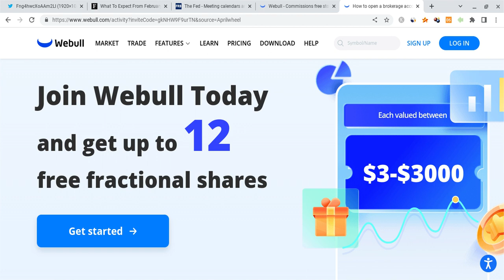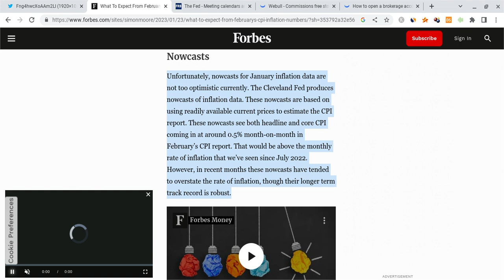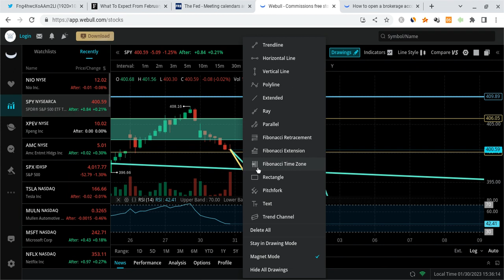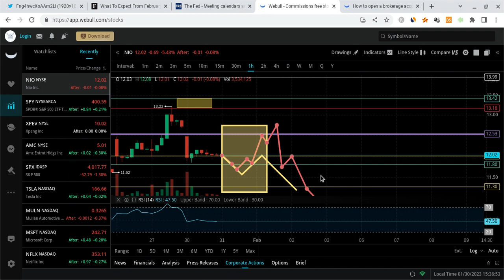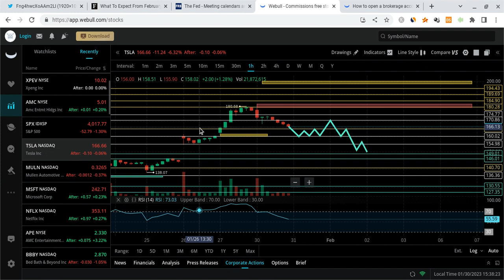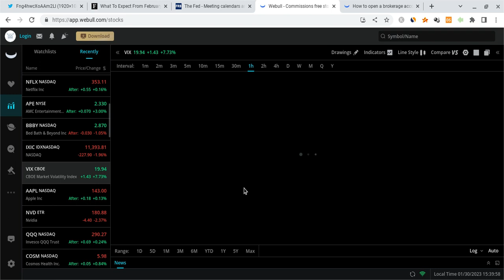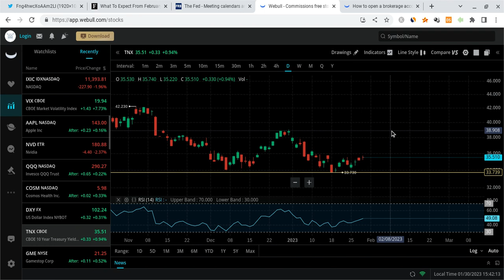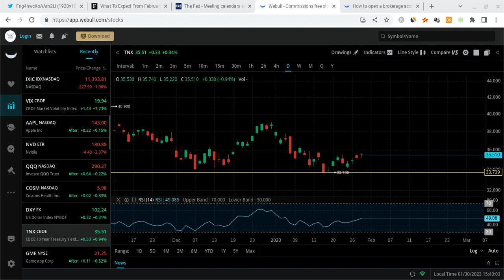🔥 HUGE TRAP VERY SOON!!! MUST WATCH TSLA, SPY, QQQ AAPL ANALYSIS & PREDICTIONS!!! 🚀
Hey everyone!

SPY and SPX had a green day as SPY closed at $401, and it gained stronger support. SPY is also very strong for the long-term! In this SPY video, I will give you my SPX stock price prediction, while mentioning SPY and stock market news; regardless of SPX and SPY's short terms, their long-terms will be bright with massive growth potential. SPY to the moon! SPY is the future!